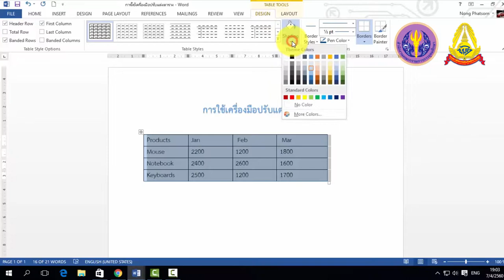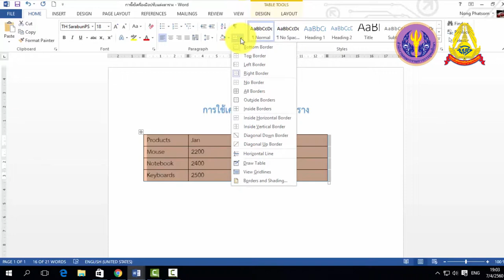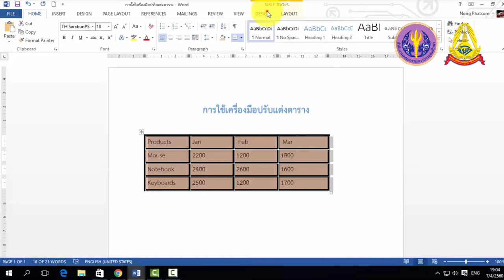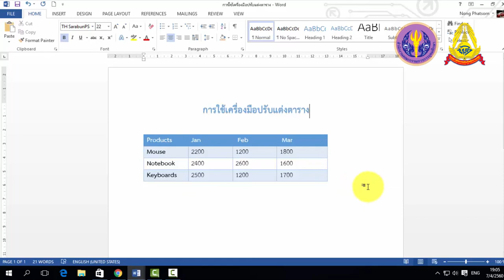4 21 การใช้เครื่องมือปรับแต่งตาราง